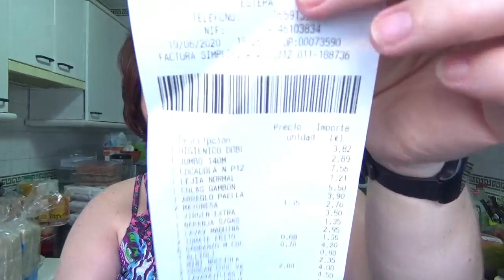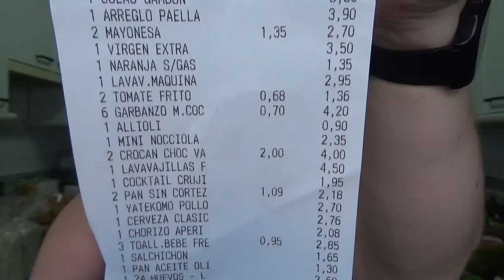COMPRAS DE LA SEMANA MERCADONA/ENCARNI1969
Hola chic@s, hoy os traigo un video de compras de la semana que tanto nos gusta.
-Hola-Seguirme en mis cuentas de instagram: encarni19691, os dejo el enlace directo a mi instagram:
-Cocina con encarni19691:
-Os dejo mi correo electrónico para cualquier colaboración o etc. que se queráis poner en contacto conmigo: